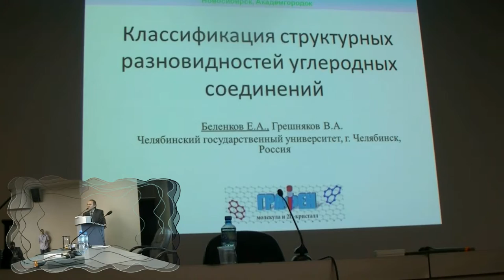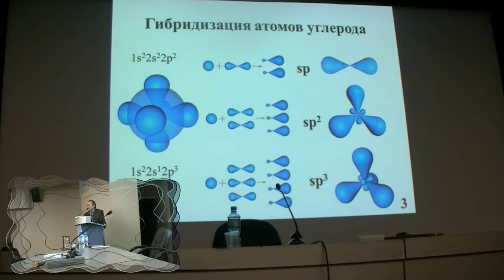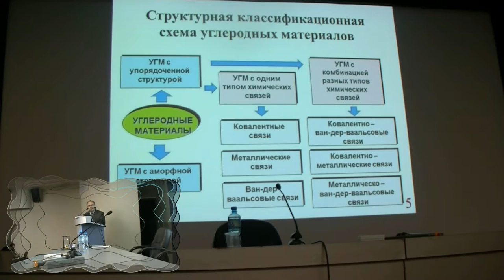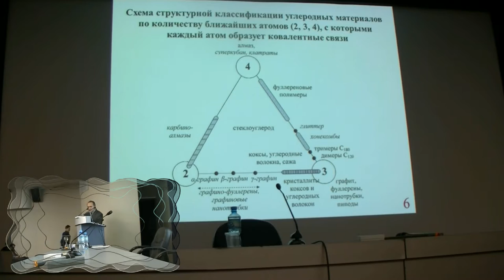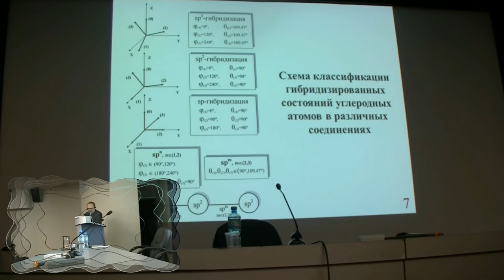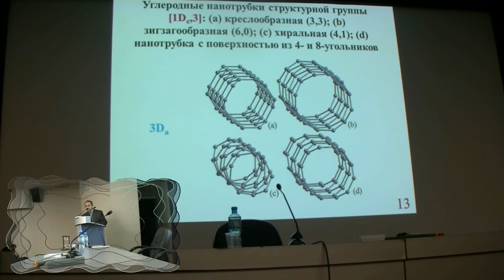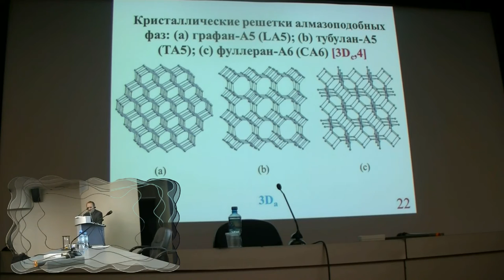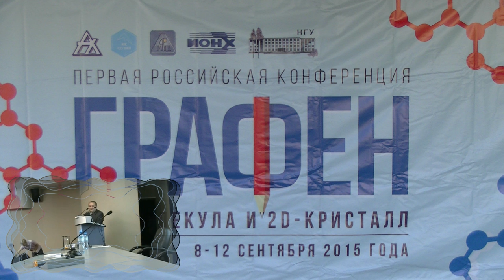043. Беленков Е.А. доклад (1/2)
Беленков Е.А. доклад: КЛАССИФИКАЦИЯ СТРУКТУРНЫХ РАЗНОВИДНОСТЕЙ УГЛЕРОДНЫХ СОЕДИНЕНИЙ